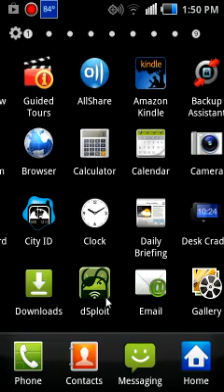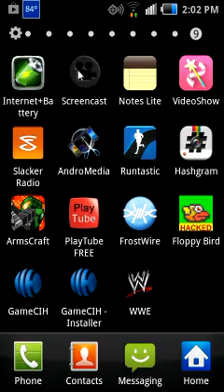Beating the last level of Swat & Zombie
Hey guys please enjoy me and my friend Conner beating the last level of Swat & Zombie. Peace. And enjoy the rest of your day.